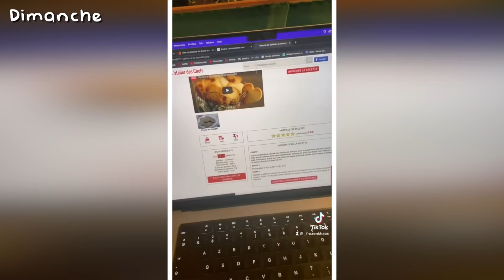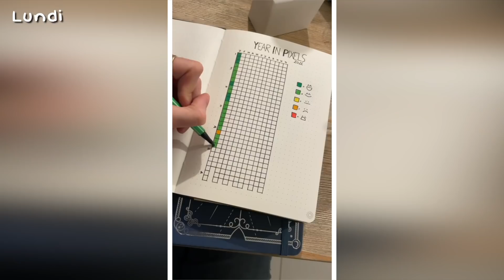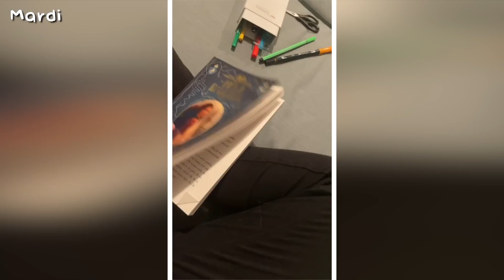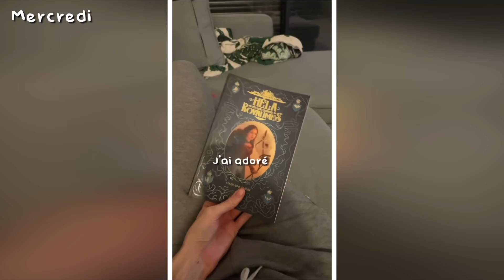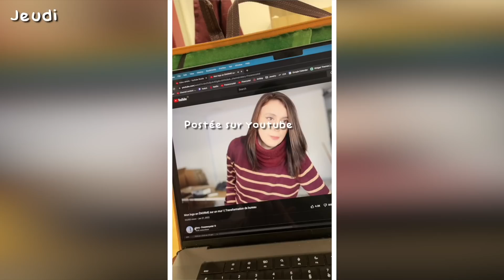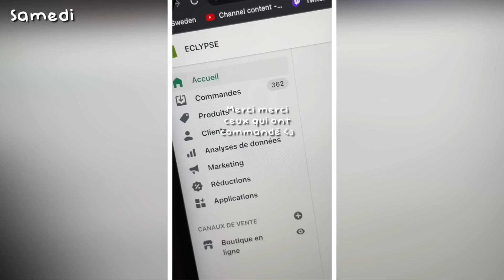Je tente des choses | Tiktok Compilation Weekly Vlog #1 ?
Ce genre de compilation par semaine vous plairait ou pas ? :)